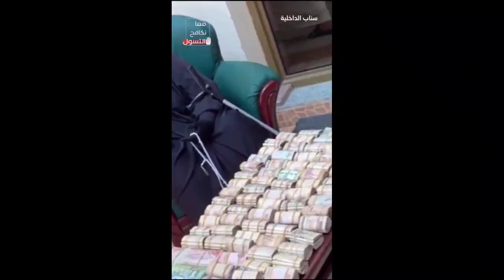Saudi Telugu News ||STNEWS || Gulf News Telugu || 02-04-2022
Gulf updates
Iqama updates
Traffic rules by Saudi Arabia updates
Saudi news
Saudi Telugu News twitter acount నీ follow అవ్వండి...